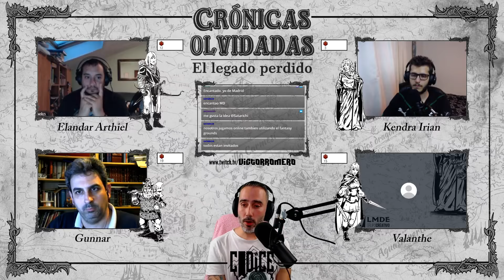Aventuras de la Marca del Este - El Legado Perdido (1/2)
¡Muy buenas roleriñ@s!

Vuelve La Marca del Este al canal, y esta vez lo hace con una gran aventura de los chicos de Códice y, más concretamente, de Diego Marqués Vega. El arte corre a cargo del gran Marlock.

Cuatro aventureros, un castillo maldito y una historia que los unirá para afrontar su destino. ¿Sobrevivirán o serán destruidos?

¡A jugar!